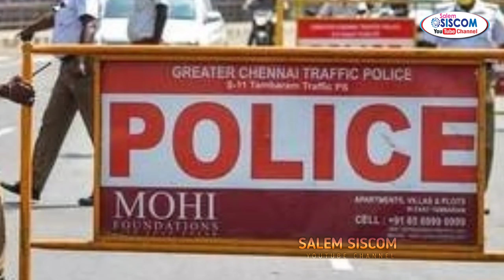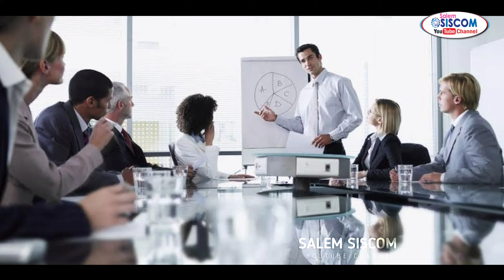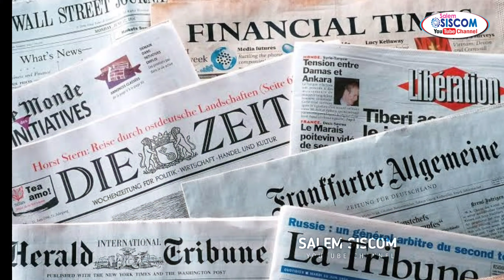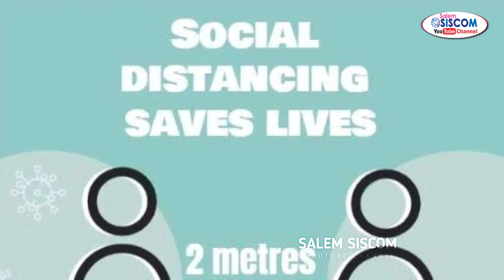முழு ஊரடங்கு தமிழகம் முழுவதும் திடீர் உத்தரவு | Tamilnadu Lockdown